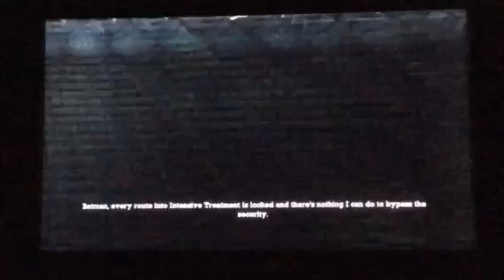Batman Arkham Asylum Walkthrough part 17: Lunatics, Killer plants, what's next?